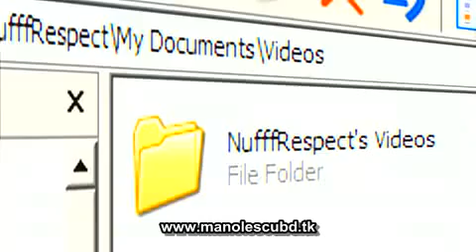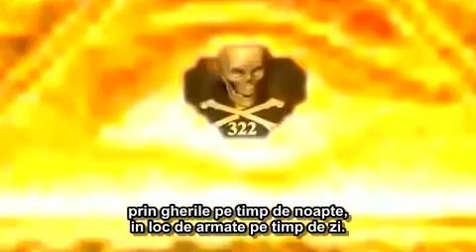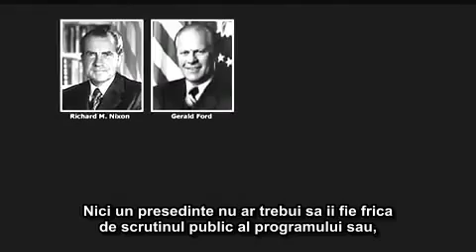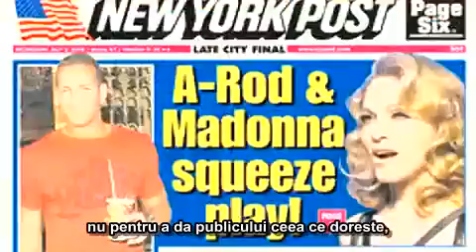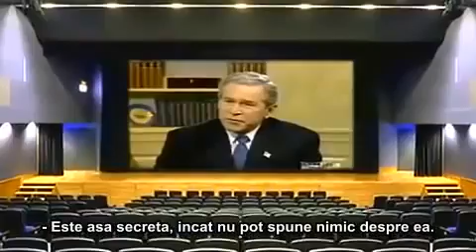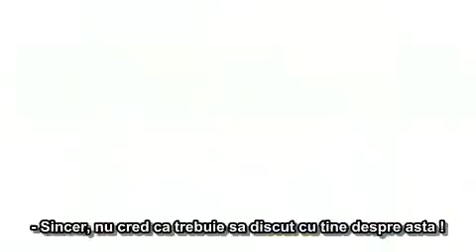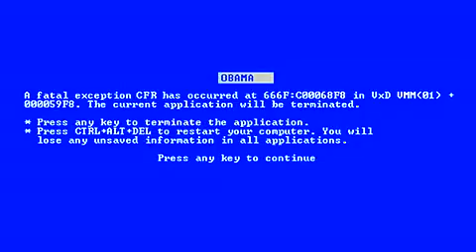Presedintele Care a Marturisit ADEVARUL !